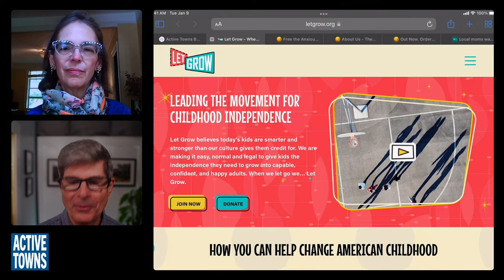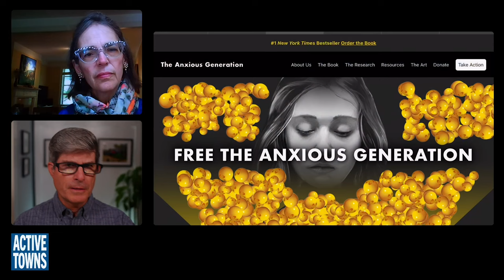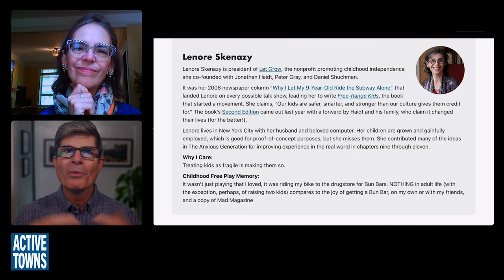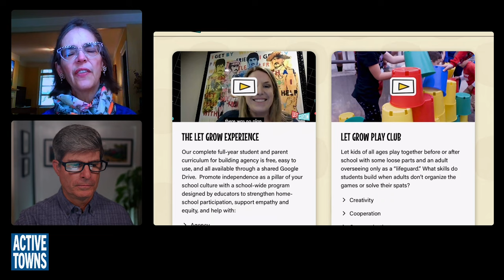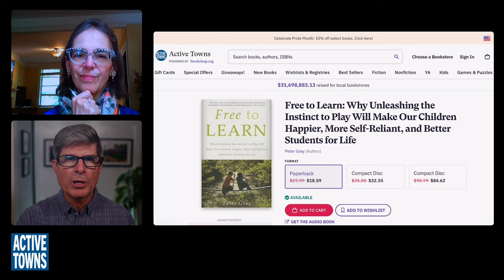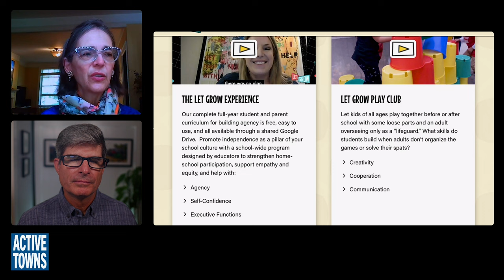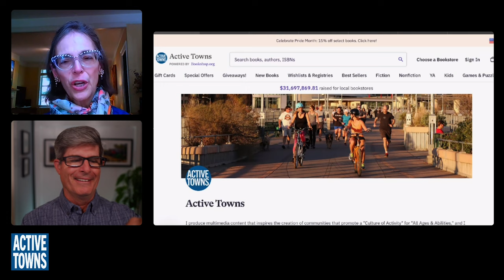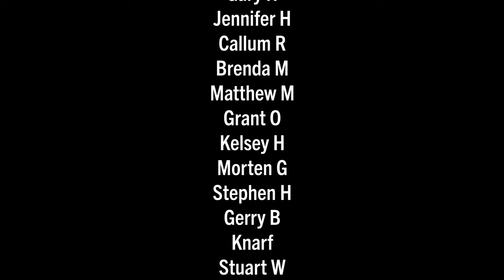EP 256 LENORE SKENAZY: How to Let Grow and Raise Free-Range Kids (Season 8 Premiere)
In this episode, the first of season eight, I connect with the "Worst Mother in America," Lenore Skenazy, author of the book Free-Range Kids: How Parents and Teachers Can Let Go and Let Grow and the co-founder of the Let Grow organization and movement for childhood independence.

- Article by Peter Gray on the Decline in Children's Independent Activity
Books:
- Urban Playground by Tim Gill